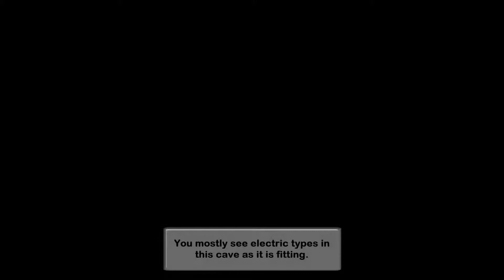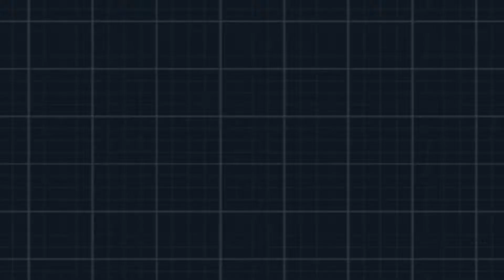Pokemon White 2 [Part 23] Kaos Jr. Loves Chargestone Cave!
Kaos Jr. loves Chargestone cave so much that upon leveling up he will evolve. Magnetons will refuse to evolve anywhere that isn't electrical! so yeah I finish up in Mistralton Cave and then I take on some of Chargestone Cave! Part 23 enjoy! Game made by Game Freak and published by Nintendo and The Pokemon Company.